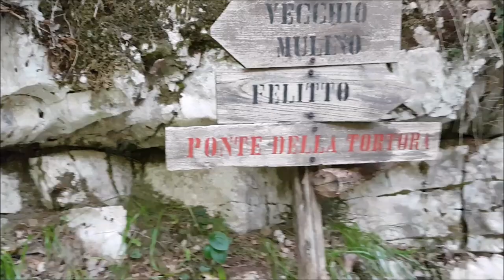Felitto (Salerno): Viaggio alla scoperta delle gole del fiume Calore - Italia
Visita alle gole del Calore nel comune di Felitto (Salerno) - Italia